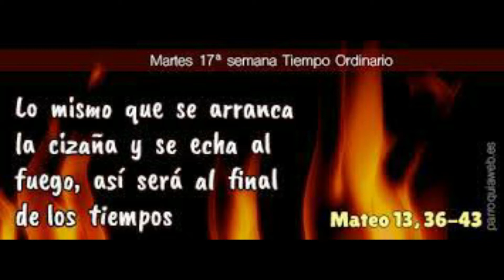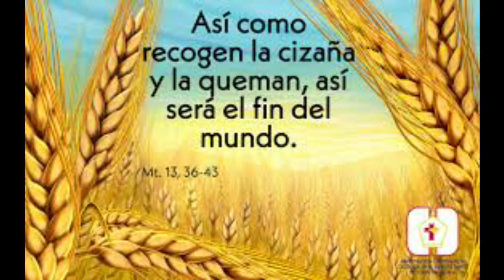MARTES 27 JULIO 2021 SEMANA 17º DURANTE EL AÑO